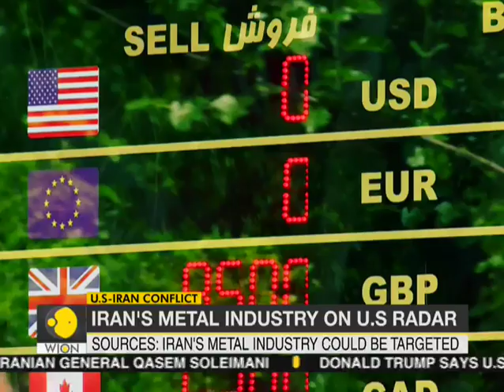Three things missing from Trump's speech on Iran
Many are calling Trump's speech on Iran incoherent that there is no clear message in it. WION has identified three things that were missing from Trump's speech. Watch report to know more: